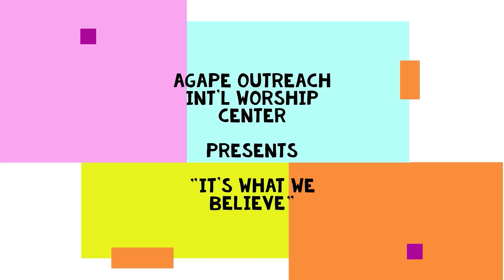IWWB: Fall of Man - Agape Teen Church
In this episode of IT'S WHAT WE BELIEVE ("IWWB"), the Agape Teen Church act out the trial of Adam, Eve, and the Serpent.  The youth act as the attorneys for each Adam, Eve, and the Serpent to express what we believe about the fall of man.

The prosecutors are Daniella and Joshua.  (Starts at 2:26)
The attorneys for Adam are Caleb and Stephon. (Starts at 7:24)
The attorneys for Eve are Shekinah and Lincoln. (Starts 10:37)
The attorney for the Serpent is Faith. (Starts at 14:04)
Closing Arguments: (Starts at 18:08)
The Judges are Kenley and Peyton (Starts at 22:36)

This was an impromptu exercise in Agape Teen Zoom Church on November 20, 2022.  These young lawyers did an excellent job being put on the spot.  Please listen in and be encouraged.

Would you like to sow a seed?  You may do so by downloading the Givelify app and searching for our church.

$agapeoi

Agape Outreach International Church
150 Ridge Drive
Apostle N. Wright

Apostle N. Wright